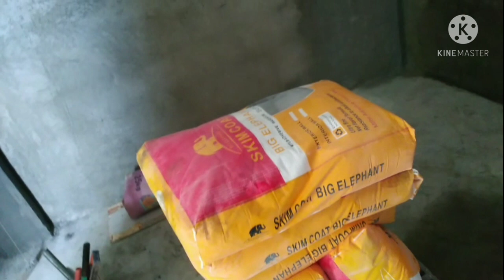pag lay out ng kantohan sa palitada.